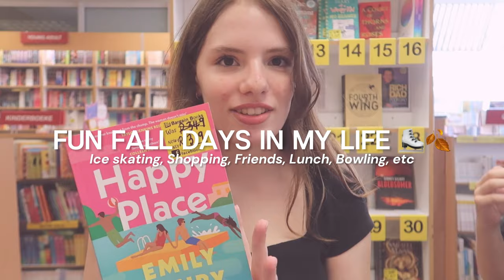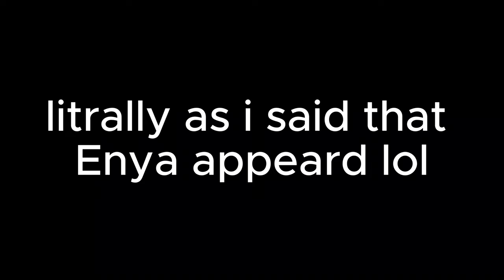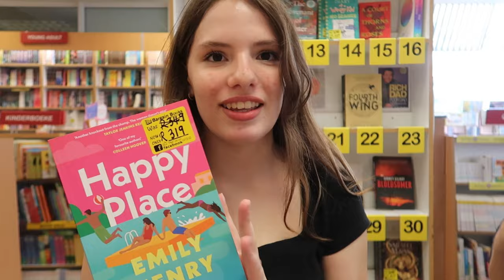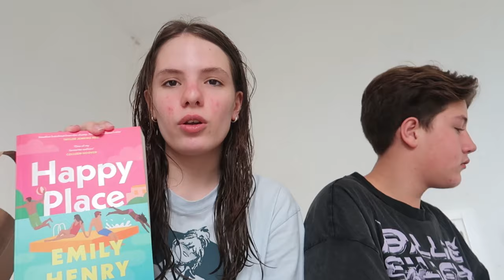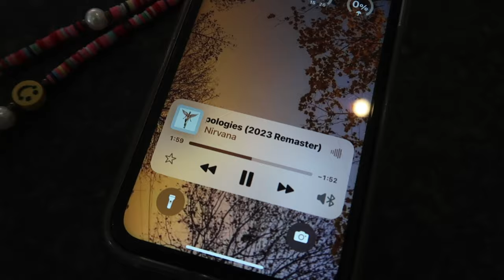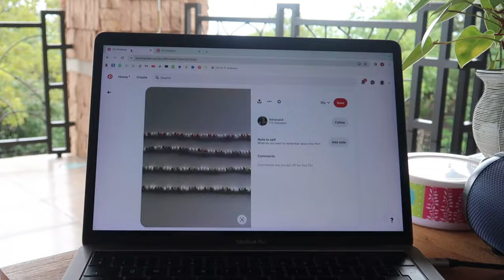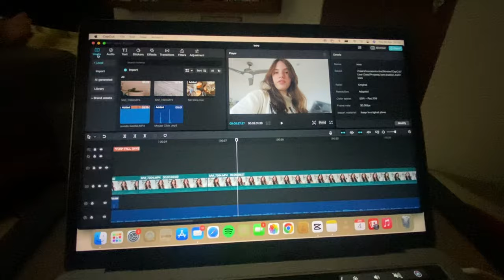FUN FALL DAYS IN MY LIFE ⛸️🍂 | Minamoo Vlogs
Chapters 📚
Intro - 00:00
Day 1 - 00:26
Day 2 - 05:06
Day 3 - 07:58
Outro - 12:50

Sub count - 703 (thank you guys so much!!)